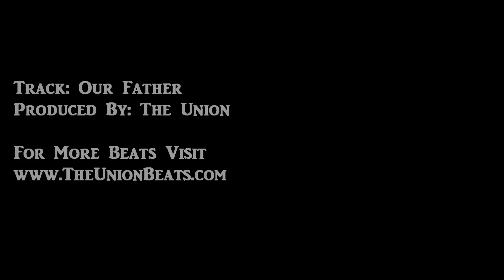VASJ's Sophomore Guard Brian Parker Is Relentless, Great Finisher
Check out the sophomore season highlights for VASJ's talented sophomore lefty Brian Parker.